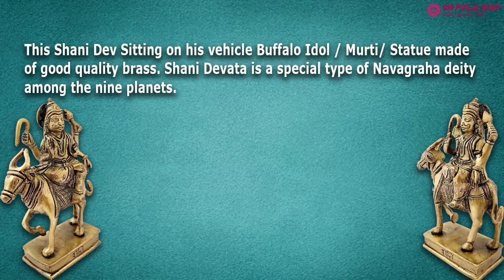Shani Sitting on Vehicle Buffalo Statue in Brass ompoojashop Om Pooja Shop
Shani Sitting on Vehicle Buffalo Statue in Brass
This Shani Dev Sitting on his vehicle Buffalo Idol / Murti/ Statue made of good quality brass. Shani Devata is a special type of Navagraha deity among the nine planets.
Shani Dev Brass Idol
Hindu God Shani Maharaj
Puja Statue Shani Dev
Online Shani Dev Idol Buy
Shani graha
 Saturn planet statue
Saturn statue
brass navgraha idol

BUY ONLINE BELOW LINK